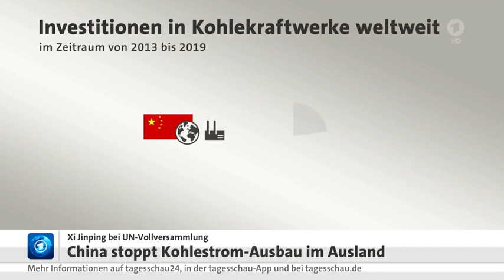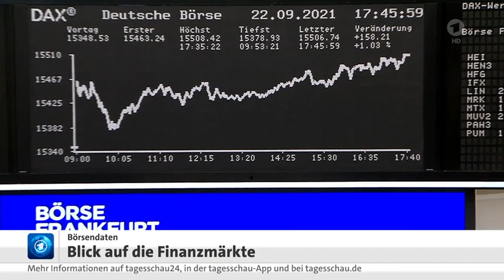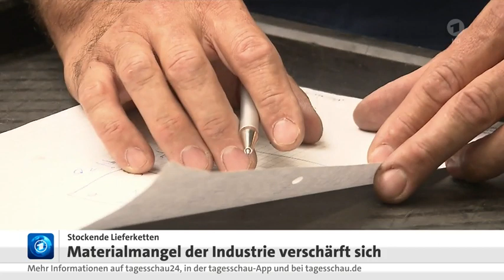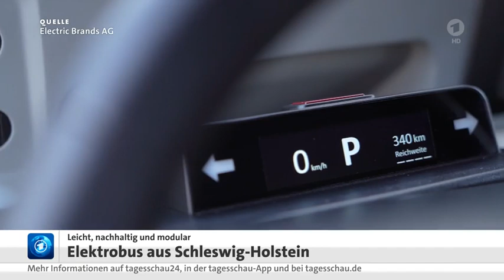Evergrande - Chinas größter Baukonzern,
WIRTSCHAFT: China stoppt Kohlekraft-Ausbau im Ausland, Die Börse, Deutsche Wirtschaft erholt sich langsamer
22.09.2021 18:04